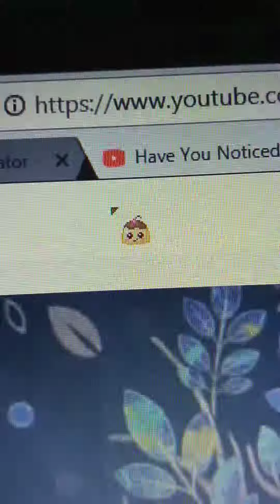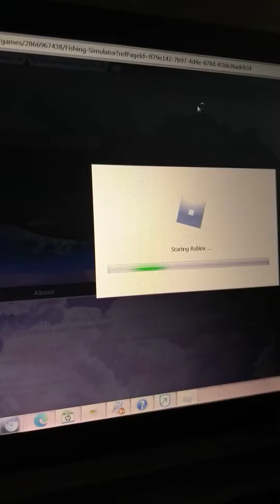My "little" set up for the Computer along with a new kawaii cake mouse